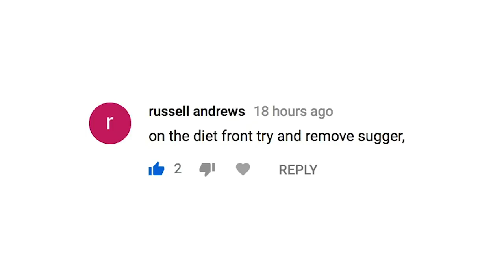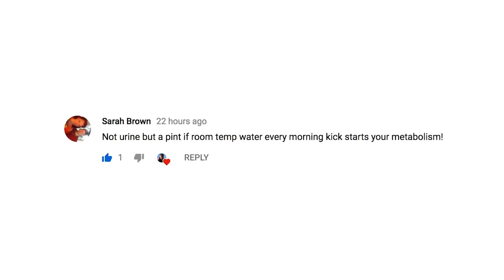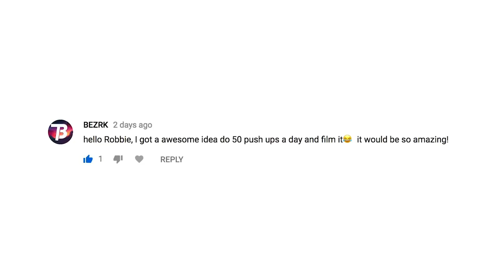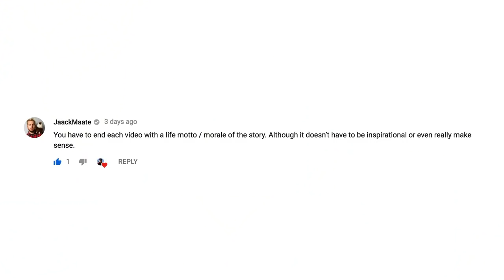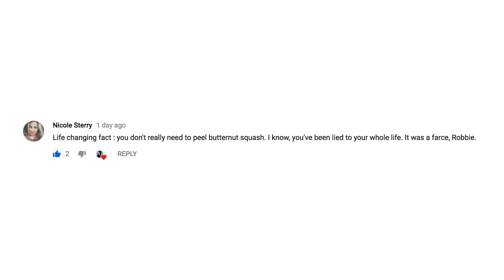Vlogtober 2018 // 05: I Messed Up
I've broken my first rule in Vlogtober and brought shame onto the BuildingABetterRobbie community. To make amends though I've gone through your comments and added new rules to live by.

Incidentally if you live near London I can recommend the Divine Proportions dining experience I attended on Wednesday

They even have clothing optional performances if that's you want to go all in